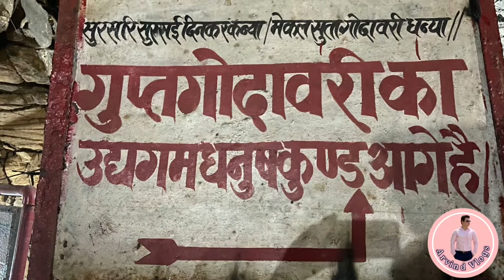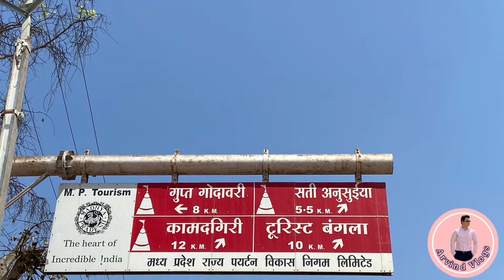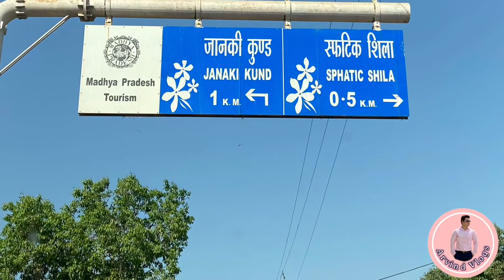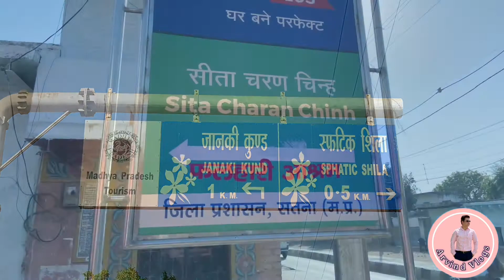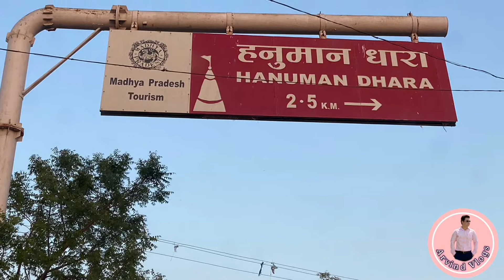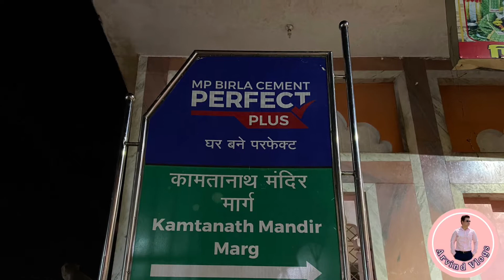Chitrakoot dham Darsan | Gupt Godavari | Hanuman Dhara || Sati Anusuiya ashram | kamdgiri Parikama